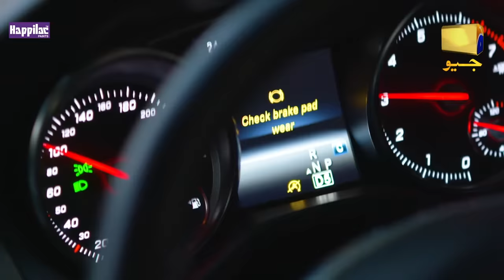Fitoor - Ep 30 [Eng Sub] - Digitally Presented by Happilac Paints - 1st July 2021 - HAR PAL GEO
Fitoor Digitally Presented by Happilac Paints

Written By: Zanjabeel Asim
Directed By: Siraj ul Haq
Produced By: Abdullah Kadwani & Asad Qureshi
Production House: 7th Sky Entertainment

Cast :
Faysal Quraishi
Hiba Bukhari
Wahaj Ali
Kiran Haq
Ismat Zaidi
Saba Hameed
Tanveer Jamal
Farhan Ally Agha
Ainee Zaidi
Tipu Sharif
Kamran Jeelani
Mizna Waqas
Saif Ul Hassan
Zohreh Amir
Faheema Awan
Kanwal Khan